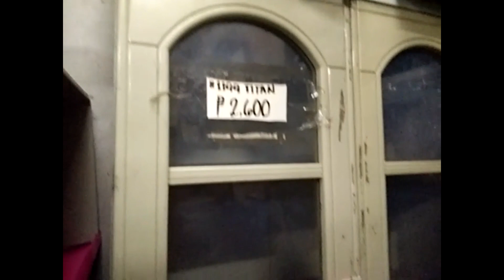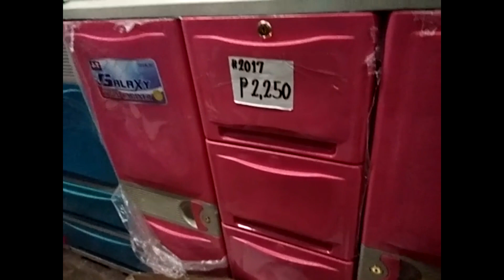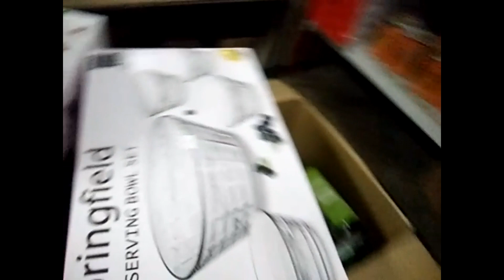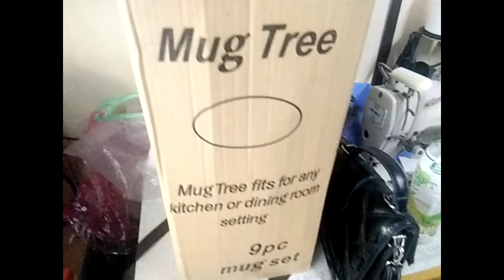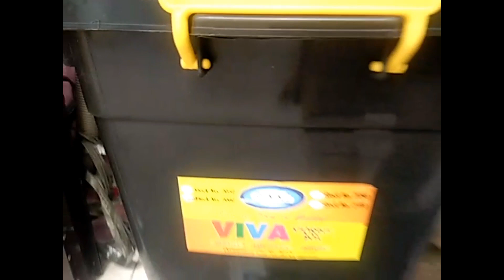Plastikan sa Malabon